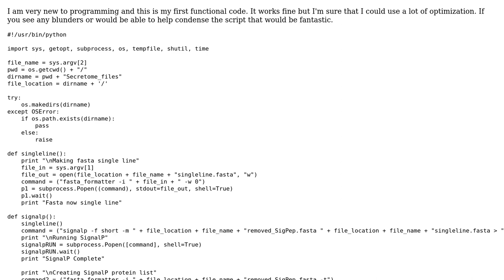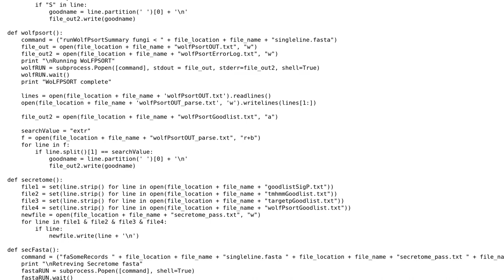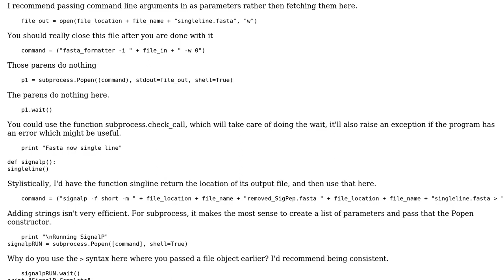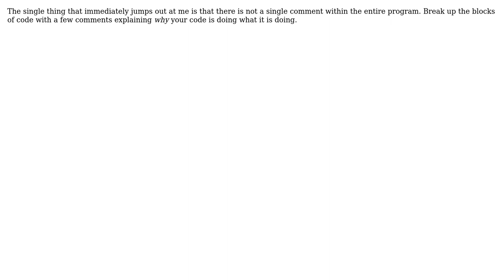FASTA file processing using Python to invoke external filters (3 Solutions!!)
FASTA file processing using Python to invoke external filters

With thanks & praise to God, and with thanks to the many people who have made this project possible! | Content (except music & images) licensed under CC BY-SA | Music | Images & others | With thanks to user Winston Ewert user tomato.plan user ian_informatics user Greenbikerdude user 200_success and the Stack Exchange Network Trademarks are property of their respective owners. You are responsible for your own actions.